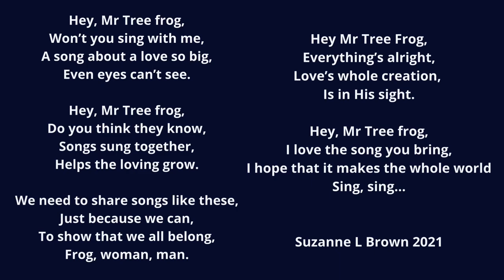Hey, Mr Tree Frog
I was recording one night when a wonderfully boisterous Tree Frog decide to join in , so  I wrote him a song…it’s a rough copy but sincere…enjoy! Nay you take it to heart and sing!